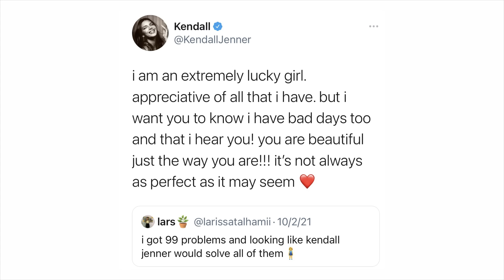Γιατί δεν θα μοιάσεις ποτέ στην Kendall (και γιατί είναι ανώφελο να θες)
ΠΡΟΣΟΧΗ!! Στο 8:25 κόβεται ένα κομμάτι με πρωτοβουλία του Youtube γιατί είπα ότι "ηρεμία ψυχής είναι αυτό" και στη συνέχεια έβαλα αυτό το βίντεο το οποίο προστατέυεται από δικαιώματα! Δείτε όμως γιατί αξίζει!!